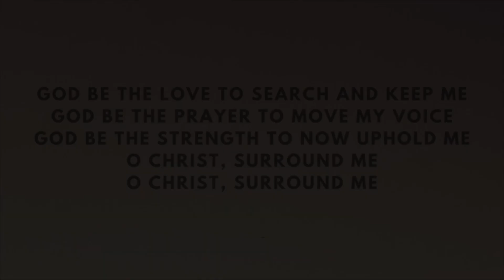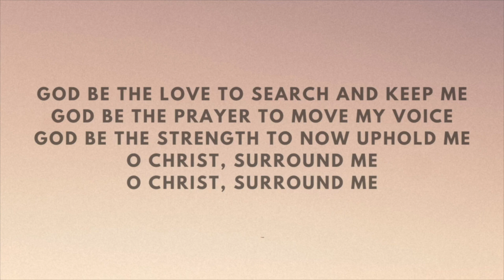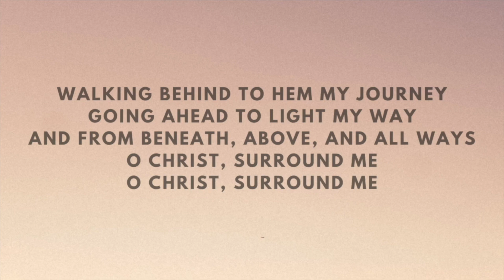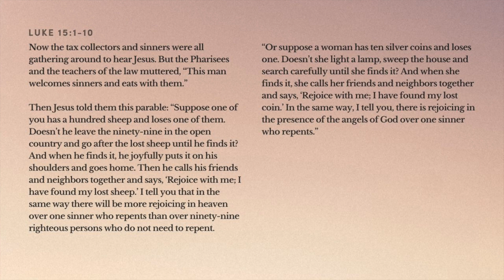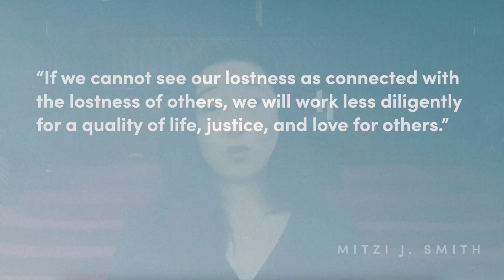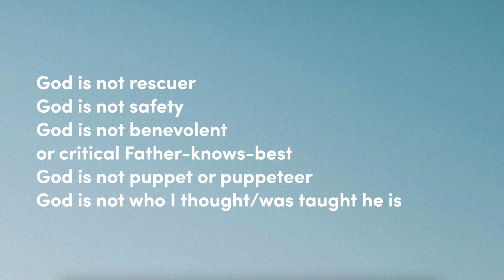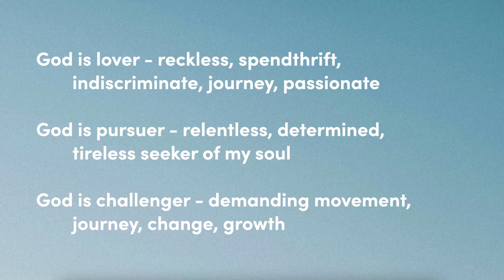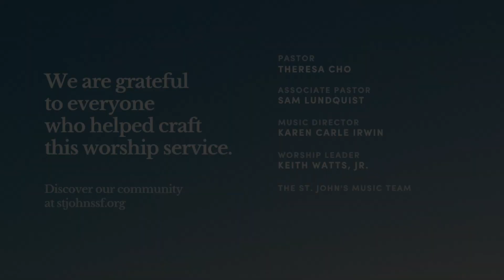St. John's Online Worship | Eve, Jezebel, & the Canaanite Woman, Oh My!: Week 6 | August 27, 2023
Today, we conclude our series on looking at women in the Bible. We will recap the stories of the women we have heard and see how it broadens our image of God.